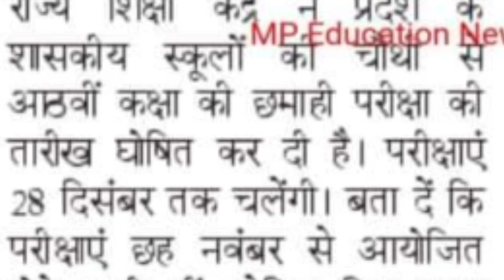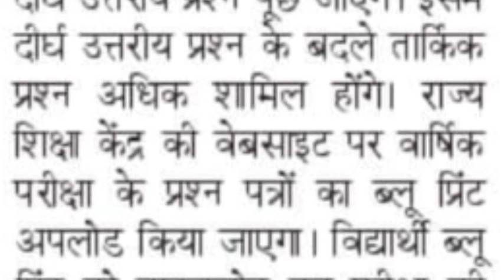MP annual examination for class 3rd-8th started in March, half yearly examination from 20th December